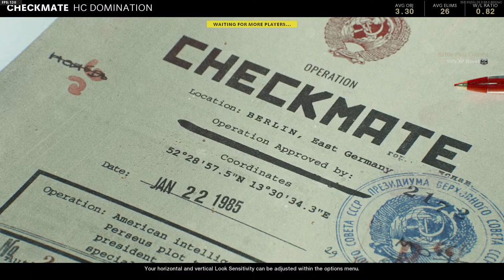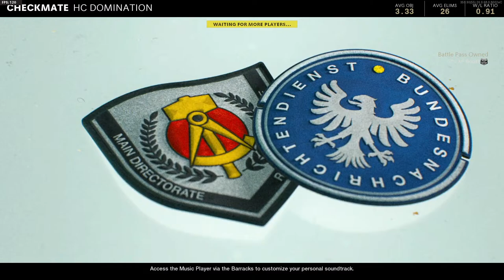Lets Play Call Of Duty BLACK OPS BEST HARDCORE DOMINATION